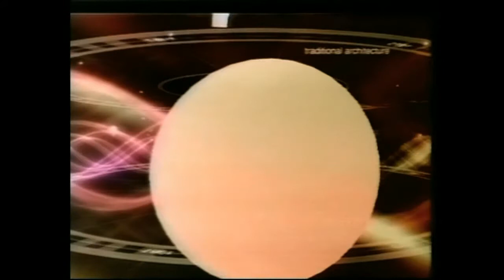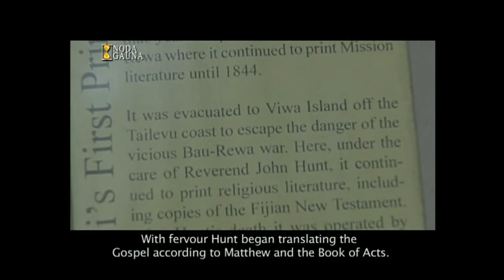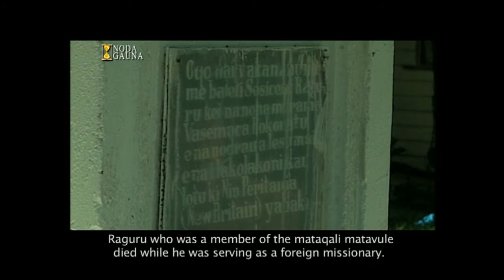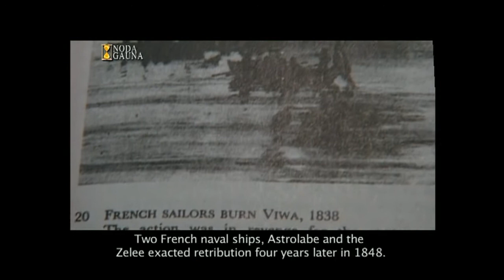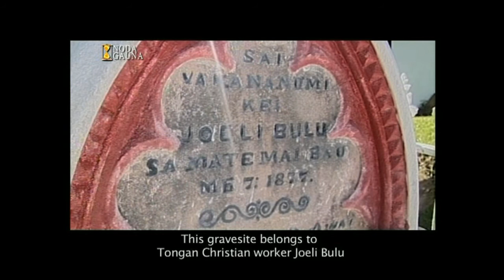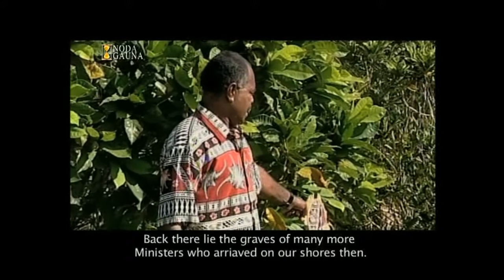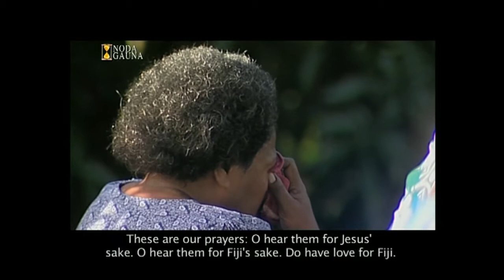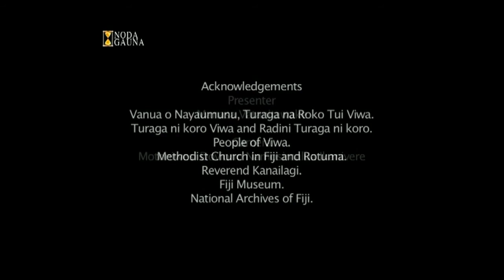'Kurabui Productions' SSN 1 NG Ep 22 - Viwa